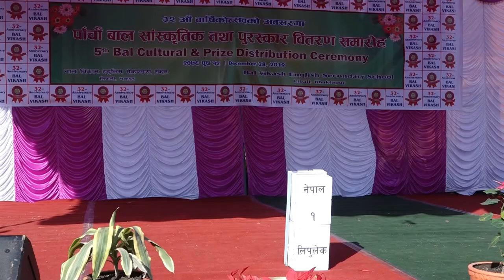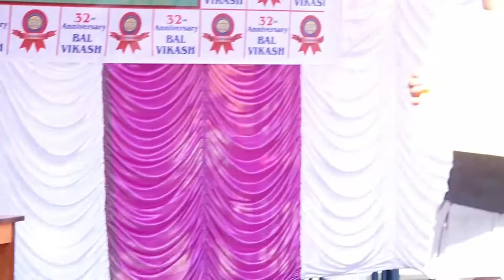Educational Short Drama Bal Vikash School 5th Kindergarten Cultural Program